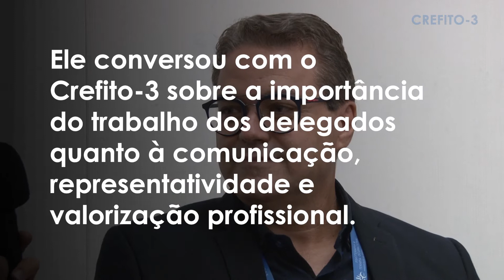Dr. Ricardo Aparecido Lúcio Martins e a função de delegado do Crefito-3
Durante evento do Crefito-3 “50 Anos - Fisioterapia e Terapia Ocupacional no Brasil: Perspectivas da Fisioterapia e da Terapia Ocupacional - de onde viemos e para onde vamos”, realizado em comemoração aos 50 anos de regulamentação das profissões em 13 de outubro de 2019, o delegado do Crefito-3 Dr. Ricardo Aparecido Lúcio Martins falou sobre a importância da atuação dos delegados quanto ao esclarecimento das atribuições do Conselho, valorização profissional e representatividade.